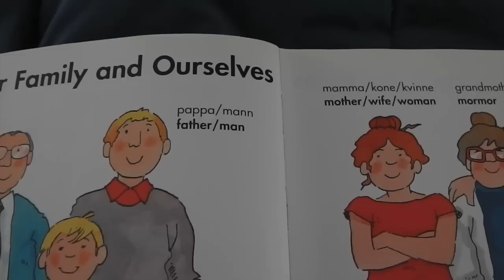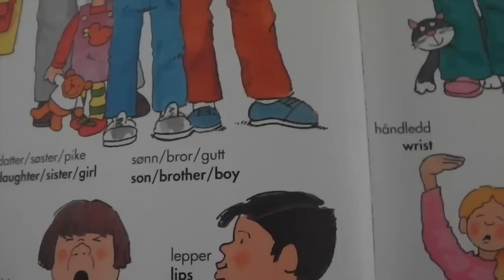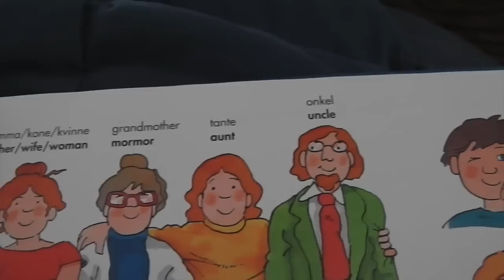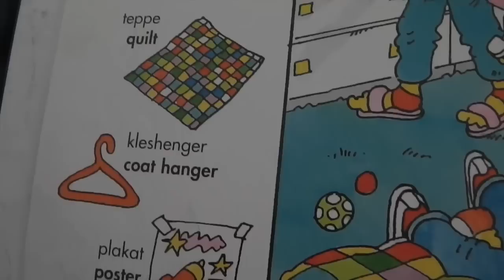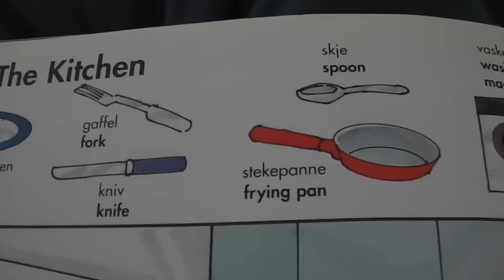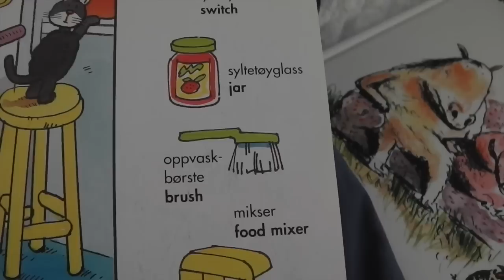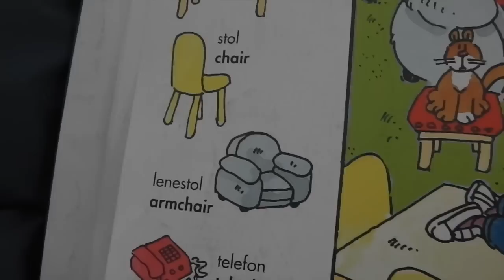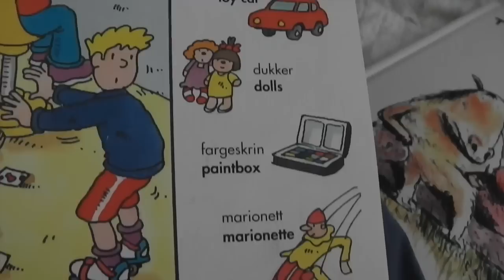Norwegian words with english translation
This video is about Norwegian words with english translation